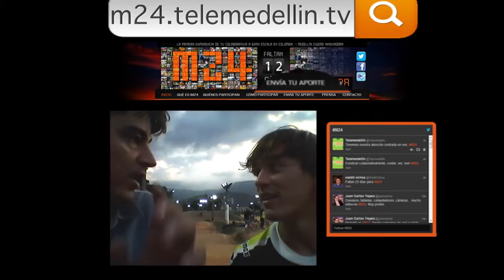Carlos Mario Oquendo También es M24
Carlos Mario Oquendo, medallista olímpico también estará conectado este 22 y 23 de febrero en M24.